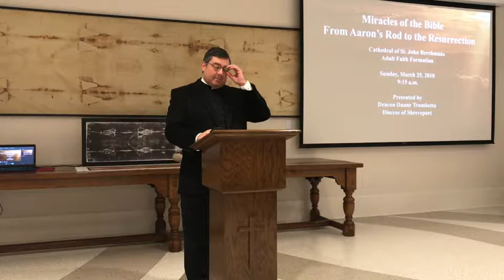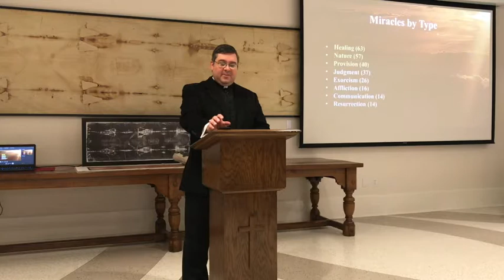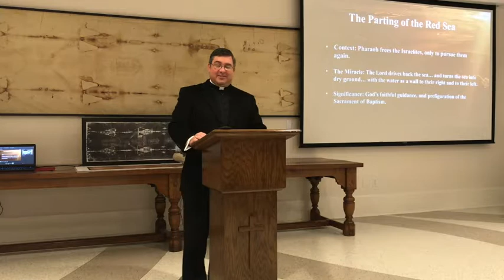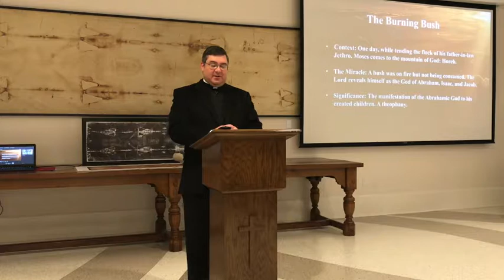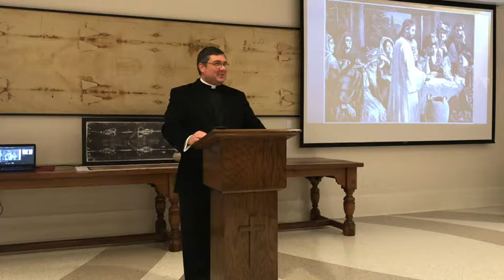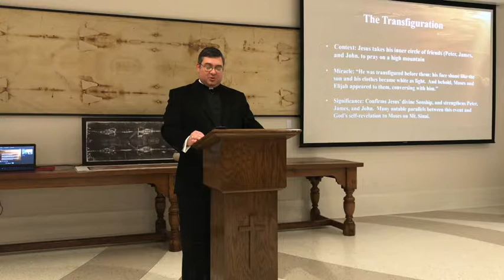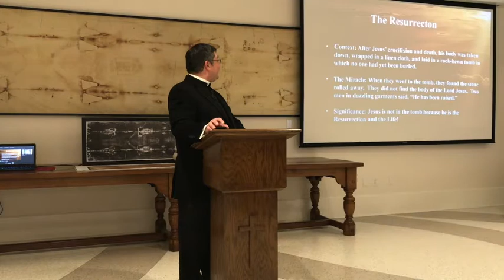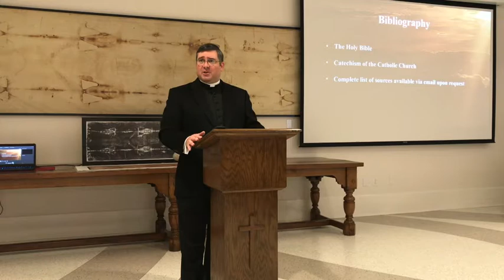From Aaron's rod to the Resurrection: Miracles of the Bible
Catholic Adult Faith Formation Class presented by Deacon Duane Trombetta at the Cathedral of St. John Berchmans in Shreveport, Louisiana.